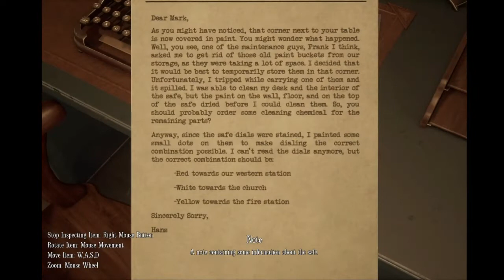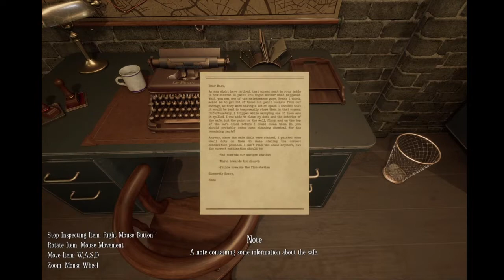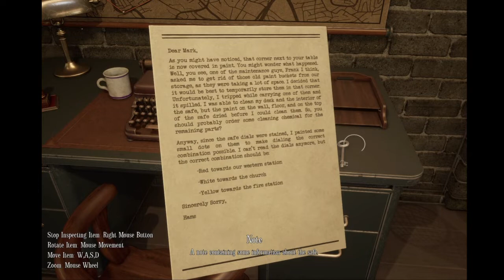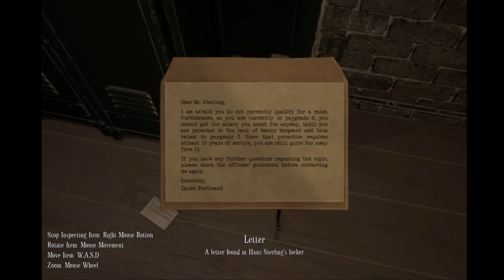Giveaway Announcement! Escape Memoirs episode two ( This darn safe lol)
I hope these guards do not come back because we are just taking our time ;)